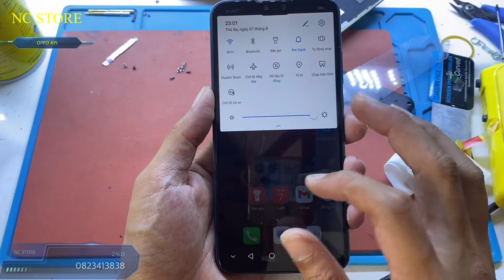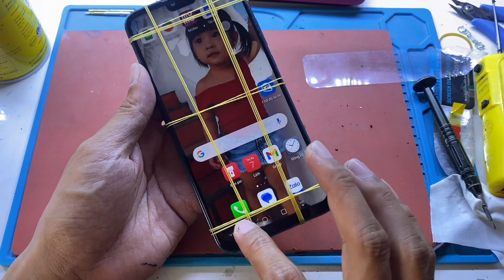Hướng Dẩn Thay Màn Hình Huawei Y9 2019 Zin Giá Sốc - Ai củng Thay Được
Tặng Điện Thoại Cho Ai Có Hoàn Cảnh Khó Khăn || Nguyễn Cung store..

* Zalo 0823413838